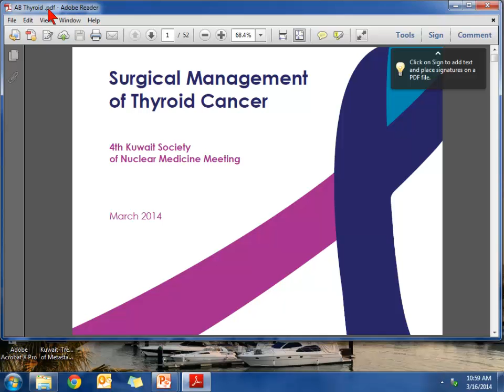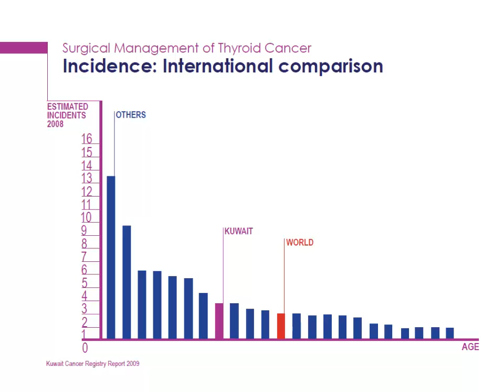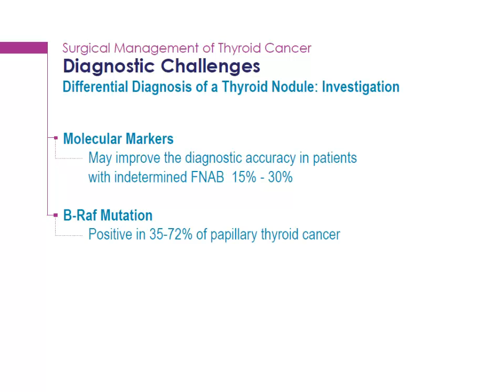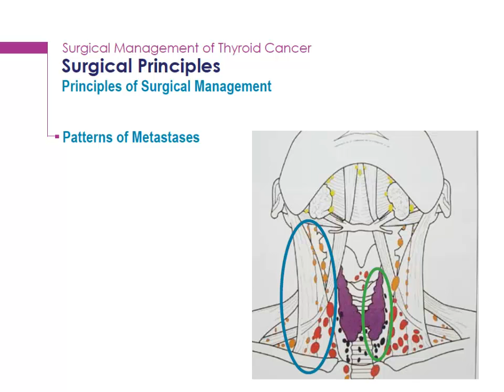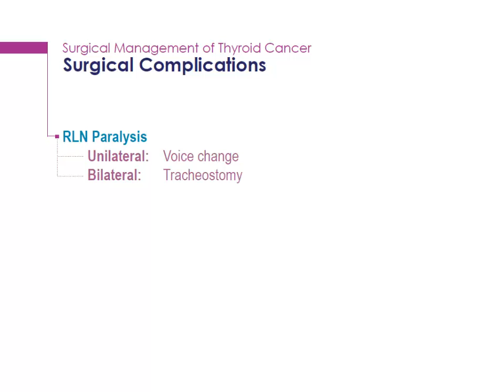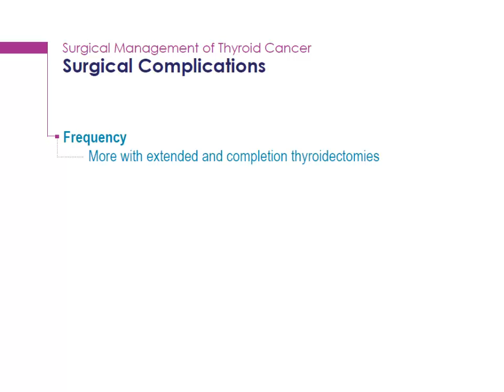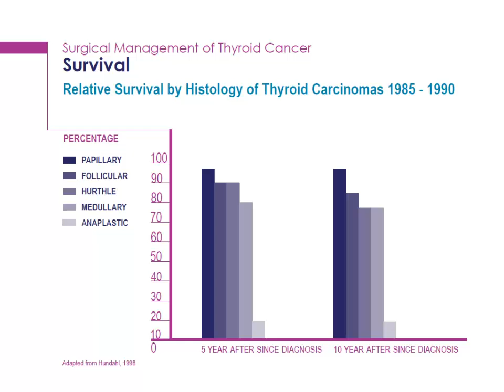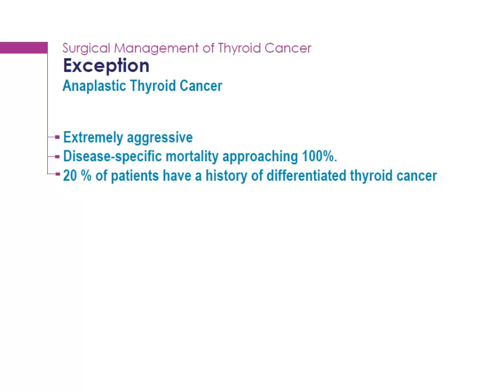day1 ksnmmi 2014 - 04 Total Thyroidectomy What the Surgeon is saying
ksnmmi.org 4th annual conference 16-18 March 2014